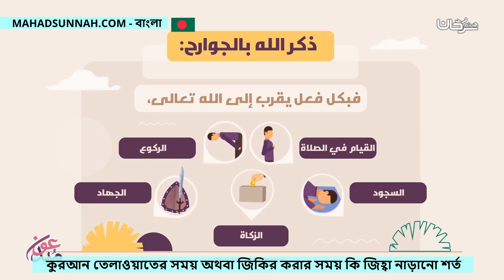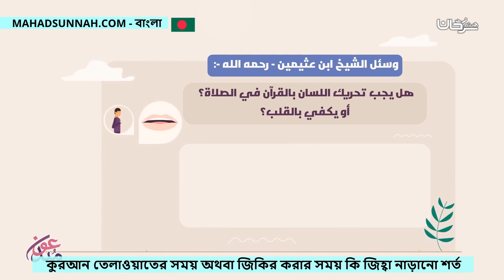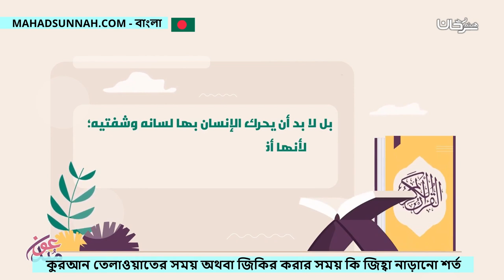কুরআন তেলাওয়াতের সময় অথবা জিকির করার সময় কি জিহ্বা নাড়ানো শর্ত هل يشترط تحريك اللسان عند تلاوة